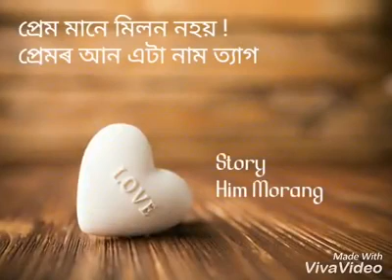Sad Assamese love story